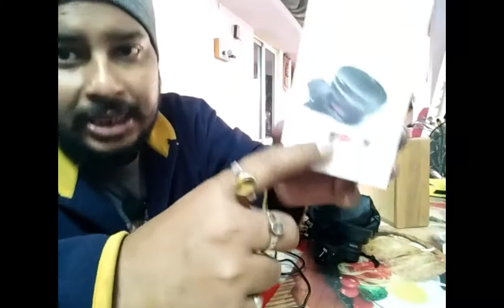BEST 2 IN 1 WIDE ANGLE LENS FOR CAMERA & PHONE || MY XMUS GIFT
Unboxing best camera lens for phone & dslr camera
BEST wide angel lens